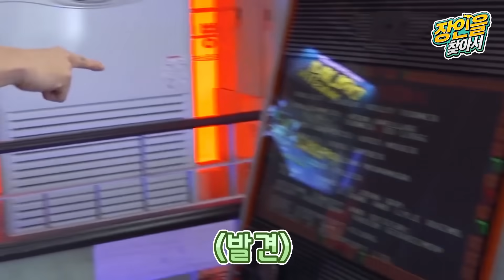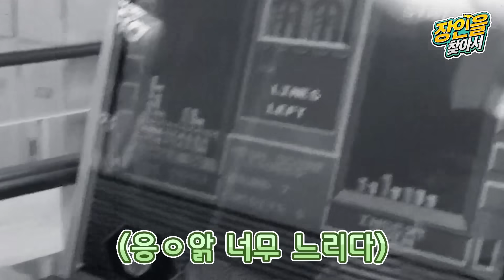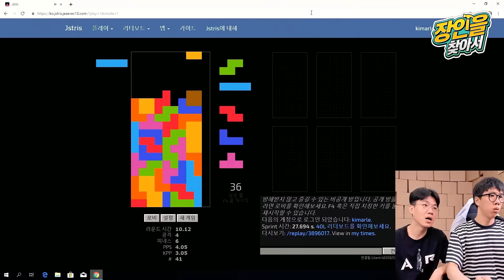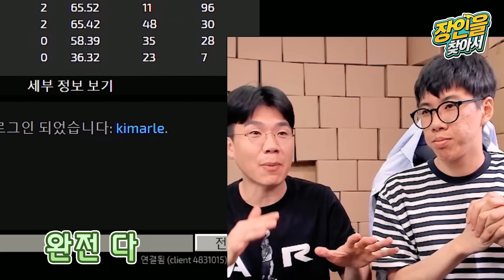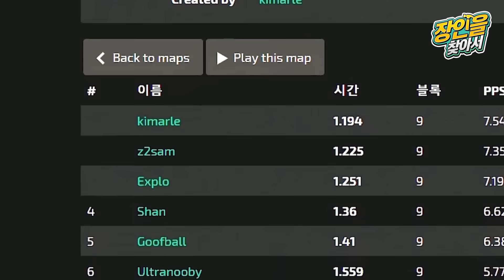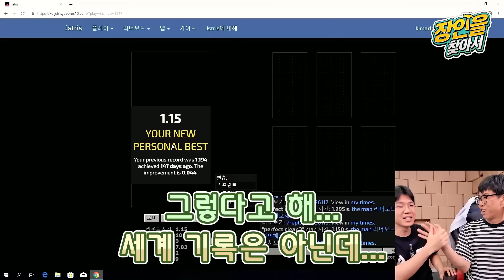테트리스숨은최고수 세계기록갱신을눈앞에서... 장인을찾아서3회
[장인을 찾아서 다음영상 보러가기]

장인을 찾아서 3회